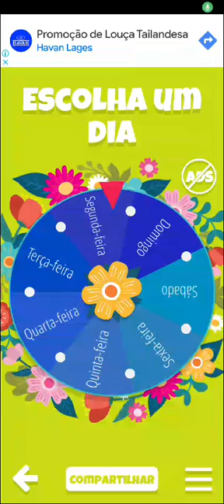a roleta escolheu o dia que vou postar vídeo no canal